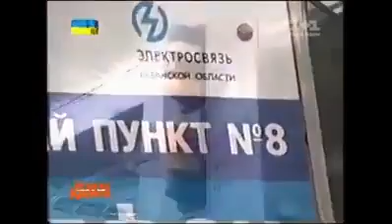პუტინისა და ФСБ-ს მიერ მოწყობილი კორპუსების აფეთქება.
1999წ. პუტინის ბრძანებით, რუსეთში მრავალსართულიანი კორპუსების აფეთქება, რუსეთის ФСБ-მ განახორციელა.
ПУТИН И ФСБ ВЗРЫВАЮТ РОССИЮ.

ჟურნალისტების მიერ შეკრებილ ამ დოკუმენტურ ფილმში, განხილულია ვლადიმერ პუტინისა და ФСБ-ს მიერ, 1999წ. სექტემბერში რუსეთის ქალაქებში დაგეგმილი და განხორციელებული, მრავალსართულიანი კორპუსების აფეთქების შესახებ. ფილმში დეტალურად, დაწვრილებით და კარგად არის განხილული, 1999წ. 22 სექტემბრის, რუსეთის ქ. რიაზანის, მრავალსართულიანი კორპუსის აფეთქების, ბოლო არშემდგარი და წარუმატებელი ტერაქტის, გასაიდუმლოებული და სპეციალურად ჩაშლილი გამოძიების დეტალები. ეს ტერაქტები ჩეჩნებს დააბრალეს, რასაც მოჰყვა მეორე ომი ჩეჩნეთის წინააღმდეგ.